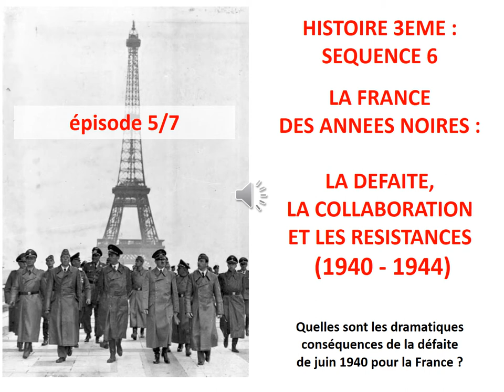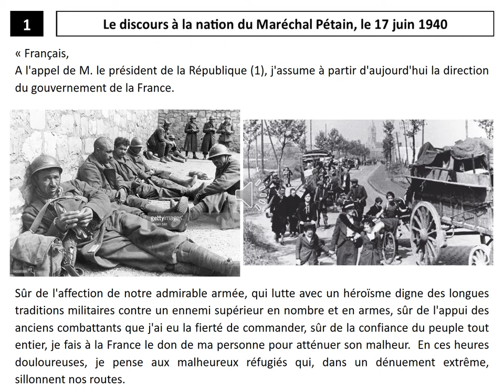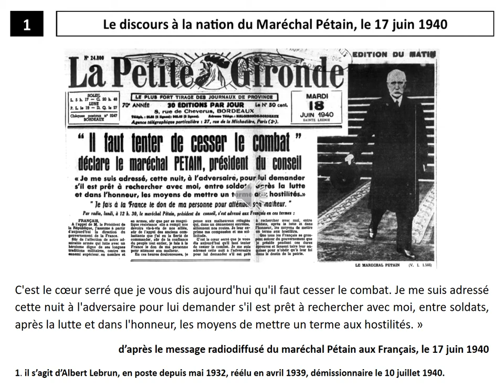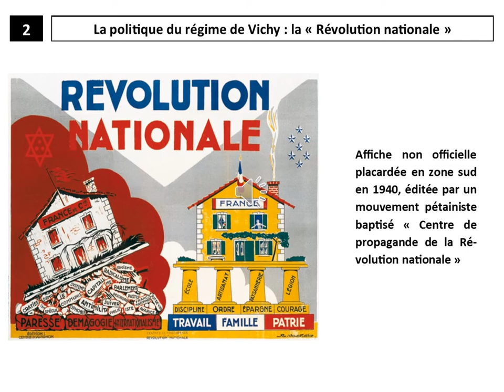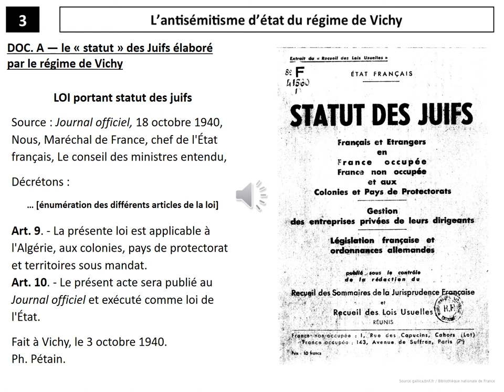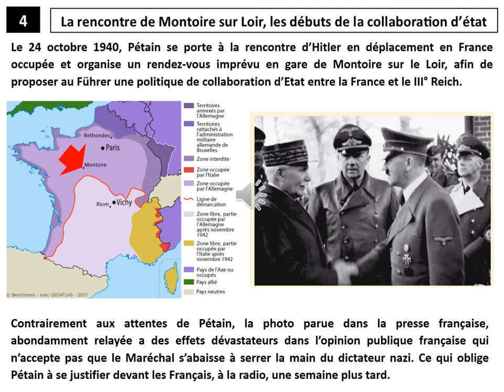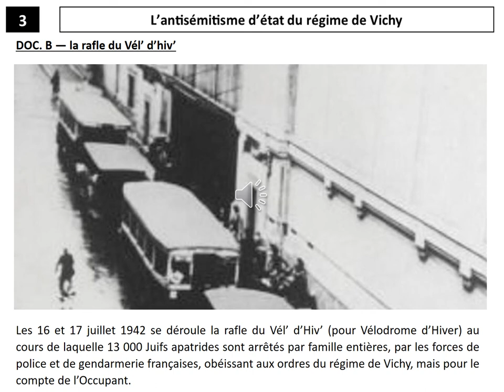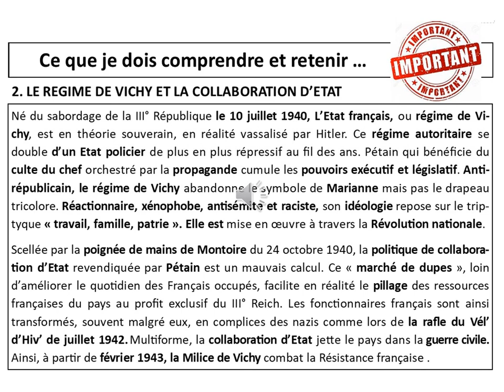5 VICHYETCOLLABORATION E 521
HISTOIRE 3EME : SEQUENCE 6 : LA FRANCE DES ANNEES NOIRES : LA DEFAITE, LA COLLABORATION ET LES RESISTANCES : 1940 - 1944

SEANCE 5 : LE REGIME DE VICHY ET LA COLLABORATION D'ETAT
DOSSIER
vidéo du cours mise en ligne à destination des élèves des classes de 3EME du collège CHARLOTTE DELBO de TRONGET